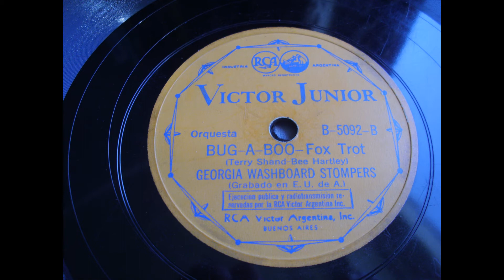Washboard Rhythm Kings (as Georgia Washboard Stompers): Bug-a-boo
Washboard Rhythm Kings (as Georgia Washboard Stompers)
Title: Bug-a-boo
with vocal refrain
Victor Junior (Argentine) B 5092
Recorded in Camden, N.J., June 1, 1933